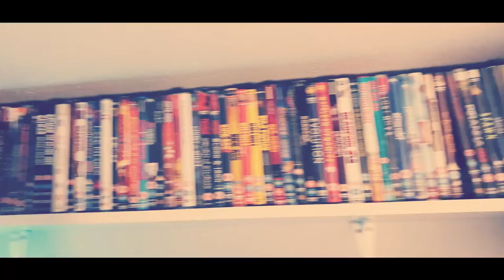Dragon Ball Z: Kakarot Episode 1